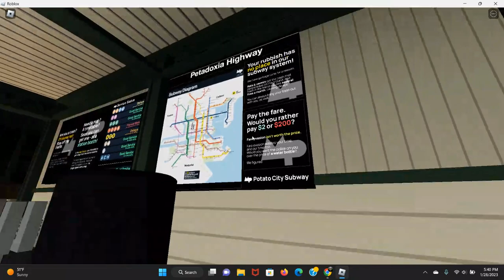Roblox PTA (R) to 86 St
The PTA callaghan lines has released the 1.1 R train and the R211